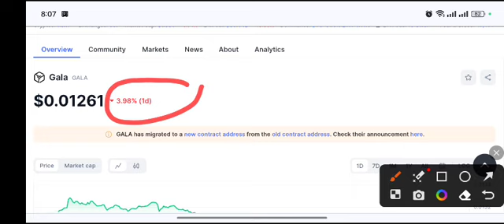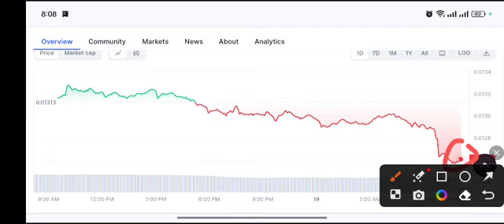Gala coin Unexpected Crash! Price Prediction